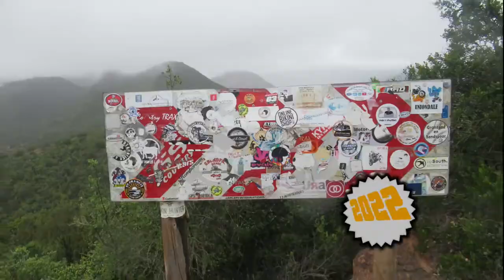[215] Katkop Pass, Eastern Cape, South Africa (2022-01-19)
I rode Moodenaars Nek, on the R56, between Mount Fletcher and Nqanqarhu (Maclear), Eastern Cape, South Africa, on 19 January 2022.

Type of road: Tar
Technical Difficulty: 2 of 5
Scenery: 3 of 5